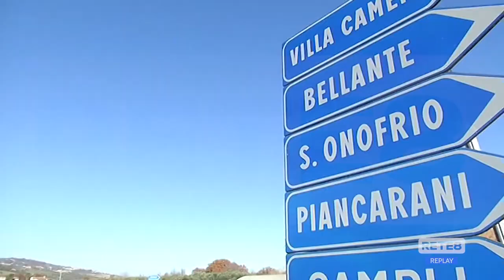Teramo - Sulle strade della provincia nuovi autovelox